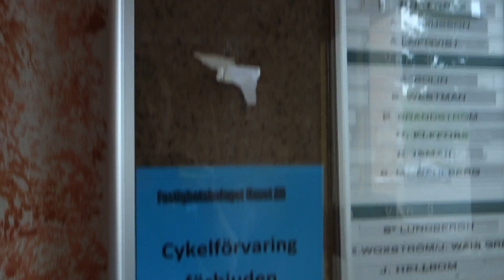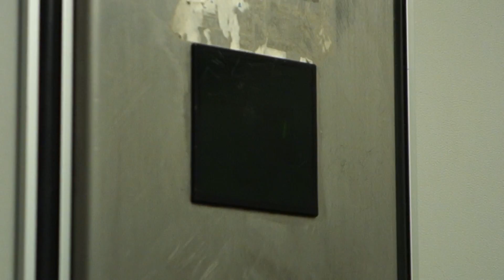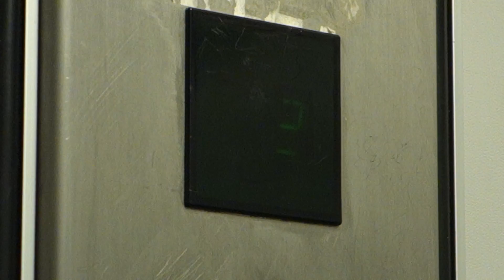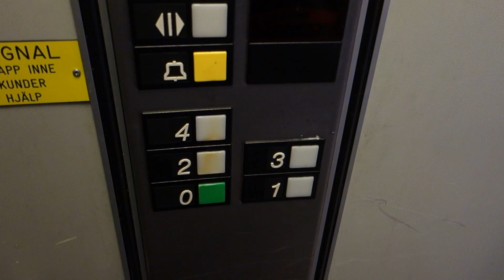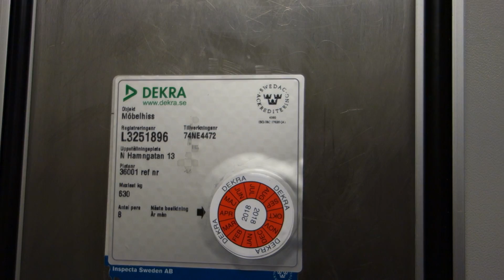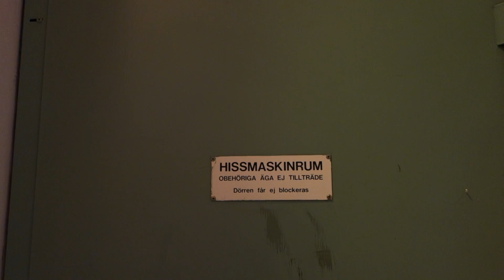VERY SHAKY!!! 1989 OTIS Roped Hydraulic @ Elevator @ Norra Hamngatan 13, Söderhamn, Sweden.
Filmed with Qweast93!
Brand: OTIS.
Built: 1989.
Type: Roped Hydraulic.
Capacity: 630 KG or 8 Persons.
Floors: 5 (*0* 1 2 3 4)
Other: This elevator shakes very much when it going down! I think they will modernize this thing later this year or early next year!
Location: Norra Hamngatan 13, 826 30 Söderhamn, Sweden.

Sorry, I was a bit drunk in this video, later on this evening I want to go to Bollnäs and see an artist (Björn Rosenström) playing live! :)